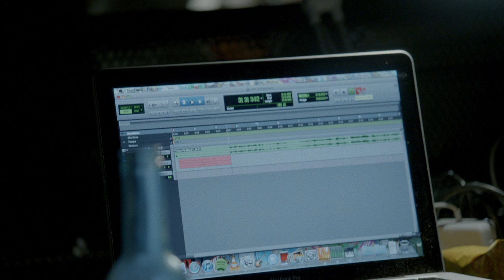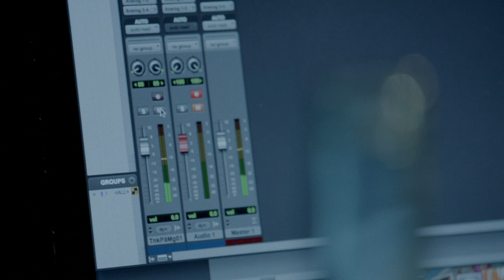Lucky 4 - Tenke på meg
Lucky 4 performing "Tenke på meg", in a performance from Tou Scene on October 28th  2012. Lucy 4 are Hans Martin Austestad, Nils Christian Fossdal, Mattis Myrland and Håkon Rasmussen.

This is a translation of "Will You Miss Me When I'm Gone" originally done by the Carter Family.

Kyrre H Larsen - director/editor, Steven Grant Bishop - sound recording and mixing, Andreas Bru Eide - photo. Thanks to Hinterland.no